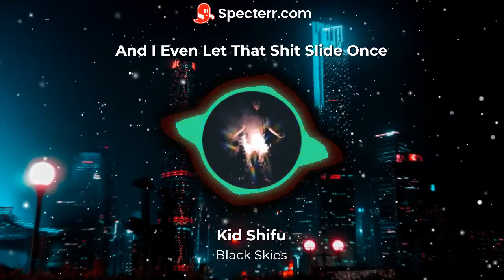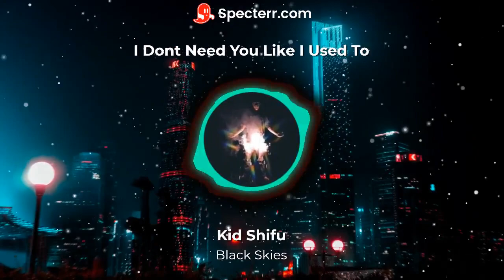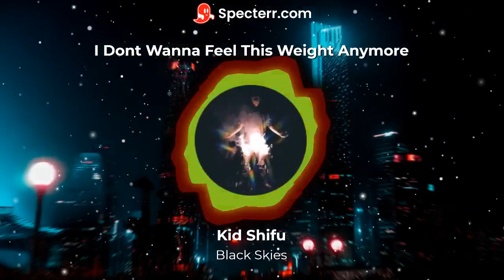Kid Shifu - Black Skies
Recorded at Dereks house AKA AVM Studio
This is a One day project but it turned out to be one of the best.
This is the first time I have attempted to mix and master one of my songs so I am aware it is not perfect but I have done my best (:

Every lyric in this song was written, performed, and is the mental property of Kid Shifu